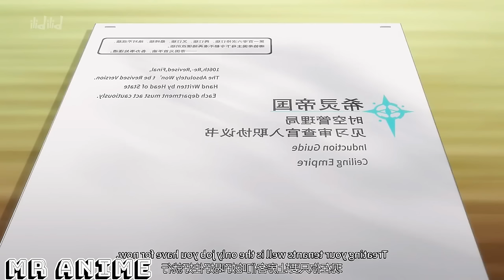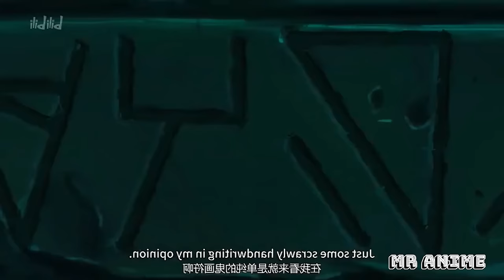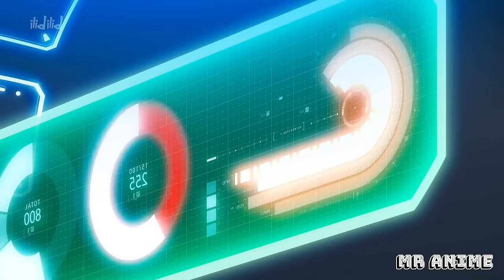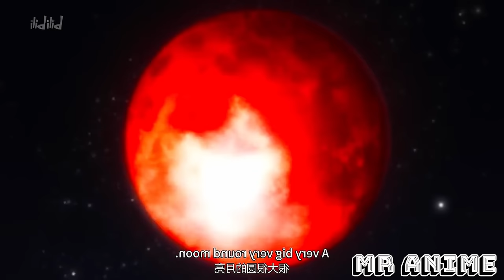F-Rank Boy Has The Ability To Nullify Any Type of Magic